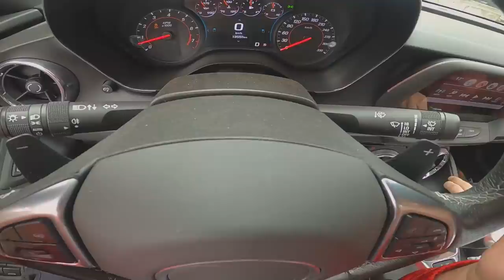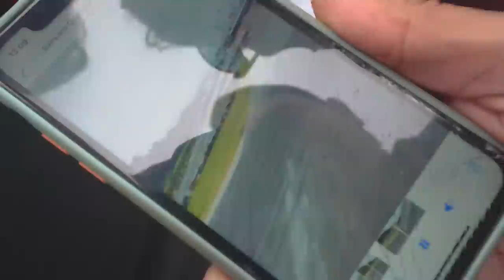FIZ DRIFT COM MEU CAMARO NOVO!!! *deu muito certo😍*